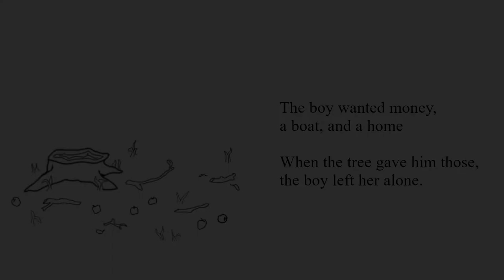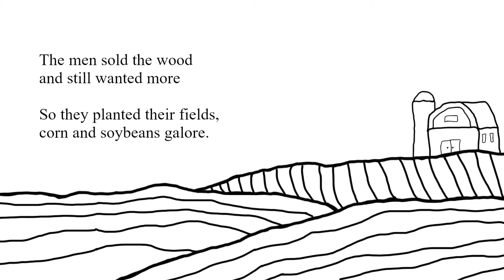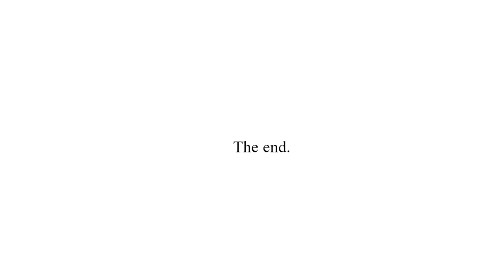What The Boy Took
An alternate ending to The Giving Tree that examines the consequences of the boy's actions.